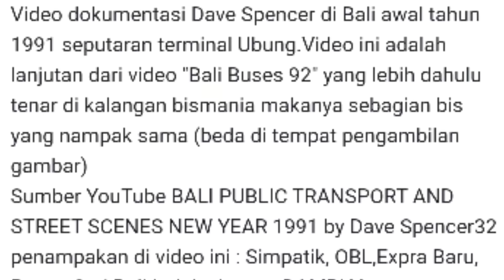TERNYATA SEPERTI INI BUS INDONESIA PADA TAHUN 90 AN